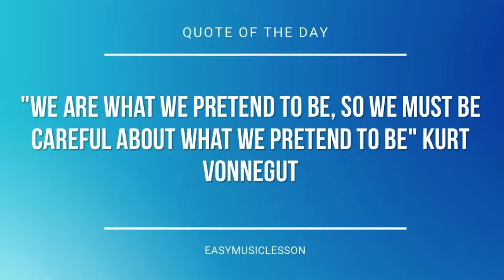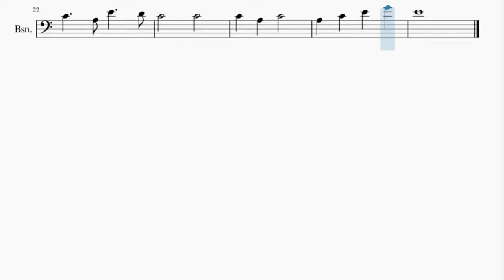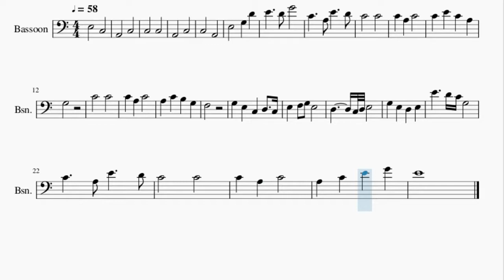Bassoon Sheet Music: How to play Mice on Venus (Minecraft) by C418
Here is a sheet music/tab video on the song Mice on Venus (Minecraft) by C418 on the bassoon. A bassoon sheet music arrangement which is transposed to notes that are easily played by bassoon, for the song Mice on Venus (Minecraft) by C418.

EasyMusicLesson2 teaches you to play the your favorite instrument, through well-arranged sheet music so that you too can learn how to play Mice on Venus (Minecraft) by C418 on the bassoon as fast as you can. A bassoon sheet music with backing tracks to help your play the song better.

Chords of Bassoon arrangement:
C Maj   C Maj   A Min   F Min   C Maj   D Maj   F Maj   C Maj
G Dim   C Maj   F Maj   C Maj   A Min   F Min   C Maj   F Maj
F Maj 7   D Min 7   G Sus 4   G Maj   A Min   F Min   C Maj
F Maj   D Min   G Maj   D Min   F Maj 7   C Maj   F Maj   A Min
F Maj   F Maj   A Min   C Maj   G Sus 4   C Maj   F Maj   C Maj
A Min   F Min   C Maj   F Maj   D Min

Melody notes of Bassoon:
E3   C3
A2   C3
C3   C3
A2   C3
C3   A2
C4   C4
C4 A3 C4
C4 E4 C4 A3
G3
C4   C4
F3
G3 E3 C3 D3 C3
C4   C4
E4